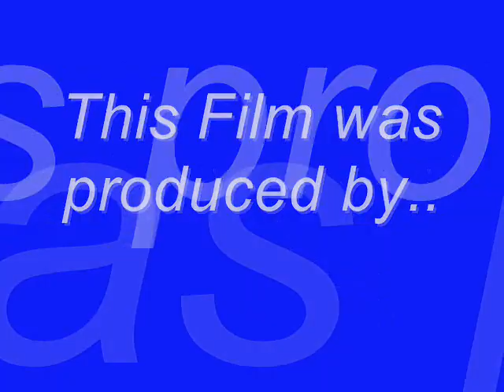7 Wonders of the World/C.A.S. Films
7 Wonders of the World presented by C.A.S. Films